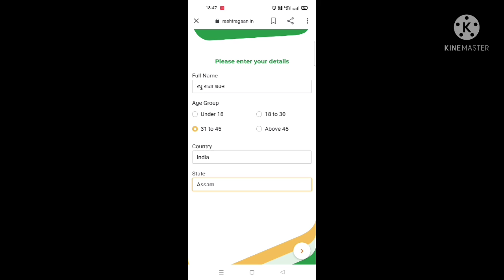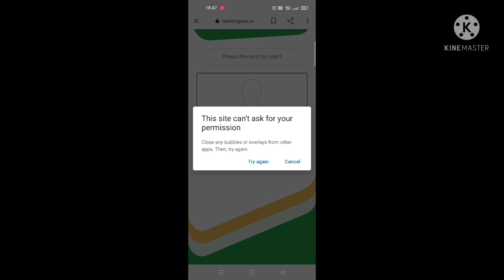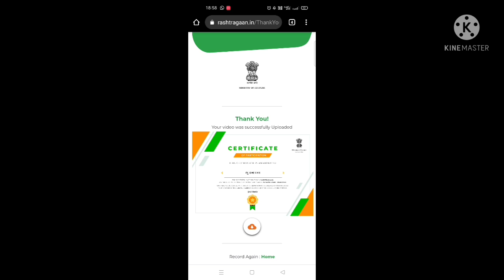राष्ट्रगान|जन-गण-मन|How to upload national Anthem on PHONE on| Open in Chrome